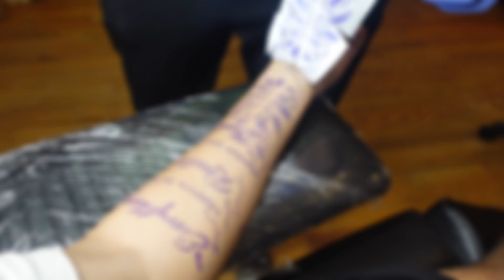GETTING MY FIRST EVER TATTOO AT 17! ** Worst Pain Ever **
I Hope y’all enjoyed the video and I hope I inspired one of you all to chase after your dreams, my goal is to push many people to do what they love & believe you could succeed at it. I love y’all family!

ALSO Make Sure To Check Out My BRAND Acc  if you haven’t already: